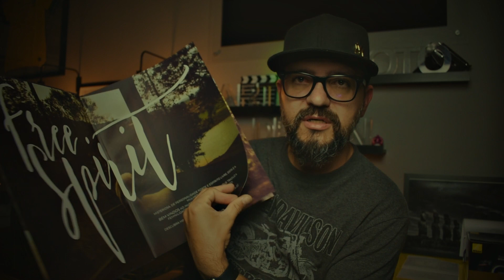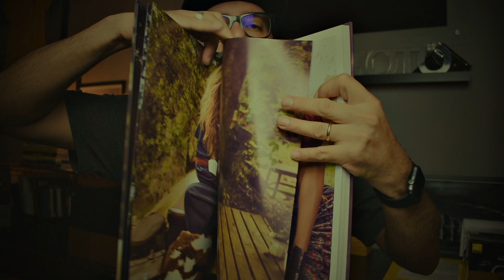Queroserassistente / Vaga para fotógrafo / VLOG 52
▼ SIGA/CURTA ▼